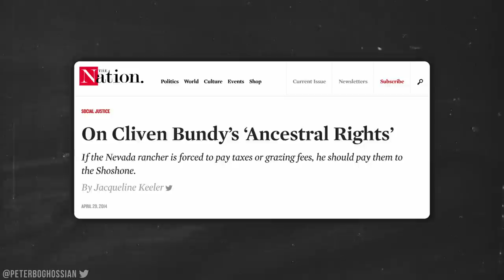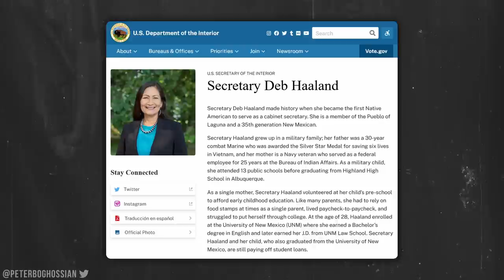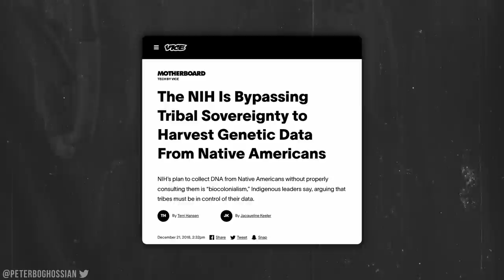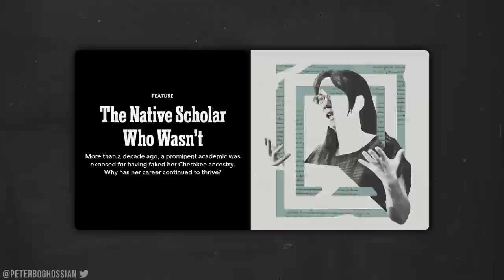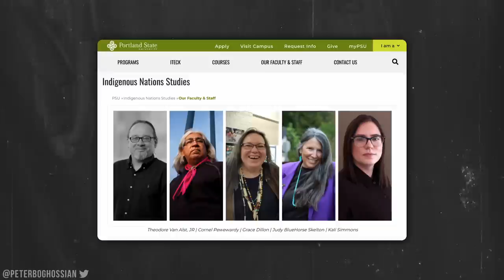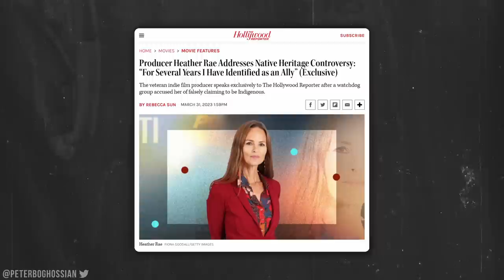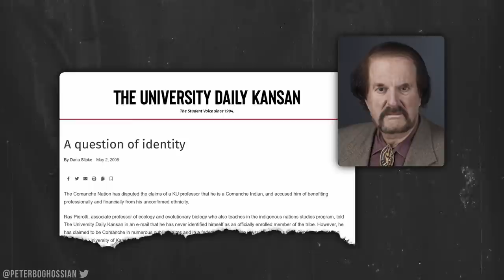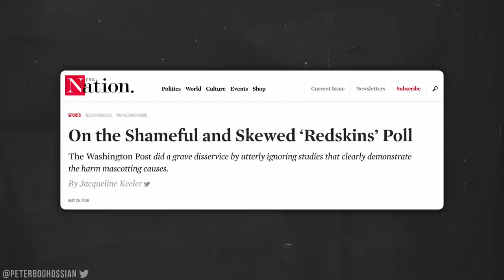"Pretendians" in Academia | Peter Boghossian & Jacqueline Keeler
There is an epidemic of primarily white people—and white women in particular—who are pretending to be Native Americans for professional gain. Dubbed “Pretendians,” these individuals are predominantly active in academia and hold tenured faculty positions or even department chairs.

To help make sense of this institutionally supported fraud, Peter Boghossian spoke with Jacqueline Keeler, a Native American author and journalist who’s an expert on the phenomena of Pretendians. Keeler names names and pulls no punches in this conversation. In light of Peter's experience at Portland State University (PSU), he was only mildly surprised to hear Keeler’s report that three of its leading Indigenous Nations faculty are Pretendians: Ted Van Alst, Grace Dillon, and Judy Bluehorse Skelton.

Chapters
0:00 Intro
3:57 Defining "Pretendian"
8:05 Identifying native heritage
11:12 Jacqueline's first story on "Pretendianism"
14:10 Further investigation into pretendianism
18:45 Elizabeth Warren
21:00 Connection to academia and Hollywood
35:22 Explaining the fraud
52:00 What Jacqueline wants people to know